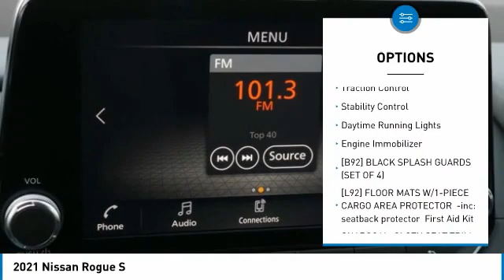2021 Nissan Rogue Inver Grove Heights,St Paul,Minneapolis 50987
2021 Nissan Rogue S

GLACIER WHITE, CHARCOAL, CLOTH SEAT TRIM, [L92] FLOOR MATS W/1-PIECE CARGO AREA PROTECTOR -inc: seatback protector, First Aid Kit, [B92] BLACK SPLASH GUARDS (SET OF 4), Wheels: 17 Aluminum Alloy, Wheels w/Gray Accents, Vinyl Door Trim Insert, Urethane Gear Shifter Material, Trunk/Hatch Auto-Latch, Trip Computer. This Nissan Rogue has a strong Regular Unleaded I-4 2.5 L/152 engine powering this Variable transmission.*This Nissan Rogue S Has Everything You Want *Transmission: Xtronic CVT Automatic -inc: sport mode switch,, Transmission w/Sequential Shift Control w/Steering Wheel Controls, Tires: 235/65R17 All Season, Tire Specific Low Tire Pressure Warning, Tailgate/Rear Door Lock Included w/Power Door Locks, Systems Monitor, Strut Front Suspension w/Coil Springs, Steel Spare Wheel, Speed Sensitive Variable Intermittent Wipers, Single Stainless Steel Exhaust, Side Impact Beams, Seats w/Cloth Back Material, Remote Releases -Inc: Power Cargo Access and Power Fuel, Remote Keyless Entry w/Integrated Key Transmitter, Illuminated Entry, Illuminated Ignition Switch and Panic Button, Redundant Digital Speedometer, RearView Monitor Back-Up Camera, Rear Parking Sensors, Rear Cupholder, Rear Child Safety Locks, Radio: AM/FM -inc: 4 speakers, NissanConnect featuring Apple CarPlay and Android Auto, 8 color display w/multi-touch control, SiriusXM satellite radio, 2 illuminated USB connection ports (1 type-A, 1 type-C), Bluetooth hands-free phone system, streaming audio via Bluetooth, hands-free text messaging assistant.